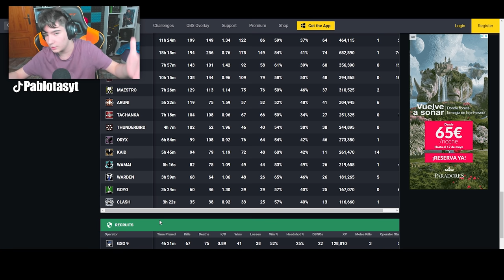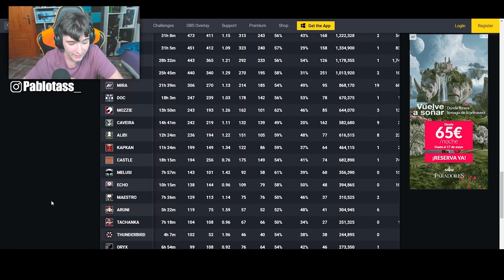JUEGO con *MI DEFENSOR con MENOS HORAS* en RAINBOW SIX SIEGE - Pablotas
⏩En este Gameplay de Rainbow six siege en Demon Veil: JUEGO con *MI DEFENSOR con MENOS HORAS* en RAINBOW SIX SIEGE - Pablotas

► ¡Sígueme!